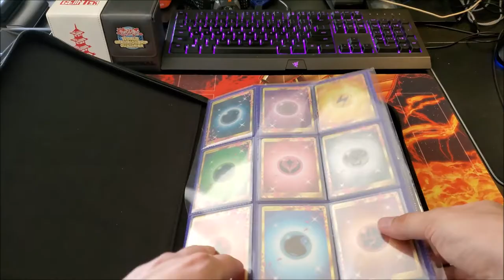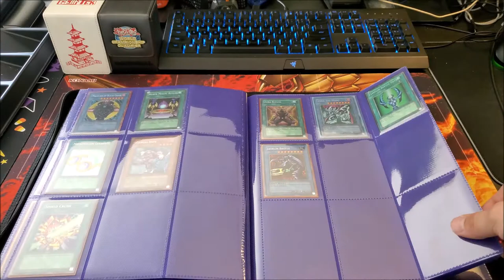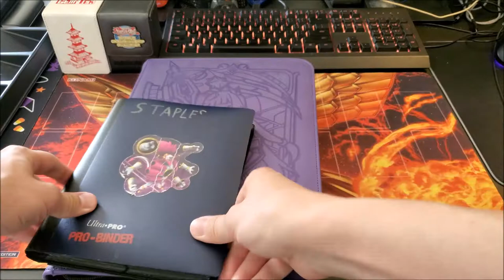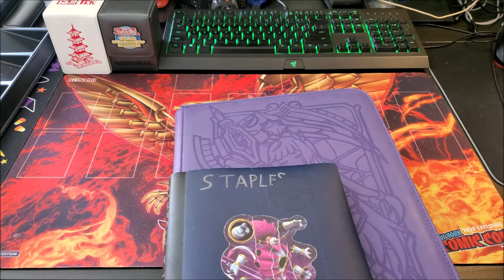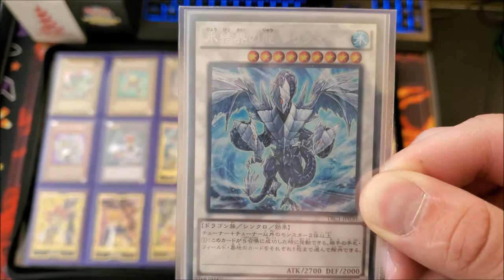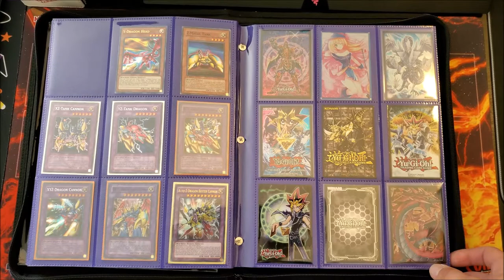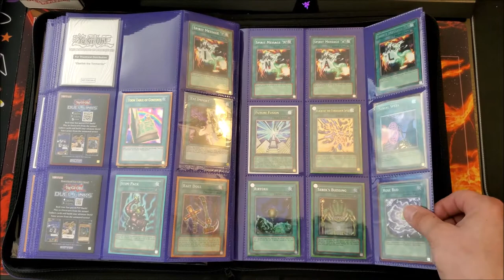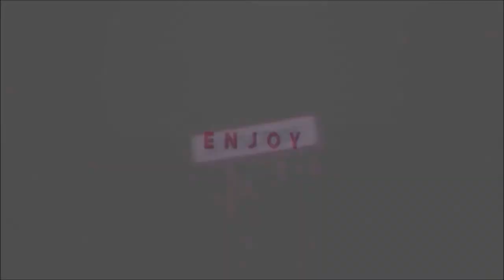Exclusive Orcust Binder by Amanda LaPalme (343/500)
This video is my review for the new (at time of posting) first of its kind Yu-Gi-Oh! Orcust 9 Pocket, 20 page Zip-Up side-loading Trade/Collection Binder made of full-grain leather.

This Binder also came with a free serialized (numbered) Gold Metal Yu-Gi-Oh! Field Center. The Field Center has amazing artwork in full color to push the vision Amanda LaPalme (& her amazing Support & Fulfillment Team//shout out to Ryuu) made a reality. The Field Center could only be received by purchasing the Binder.

I really appreciate you for taking a moment of your time to watch my review, but I also want to know what your opinions are for the Binder & Field Center or Orcust Archetype. Let me know your thoughts/questions in the comments below.